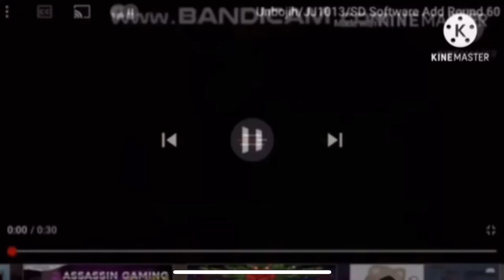U/JJ1013/SD software (69)